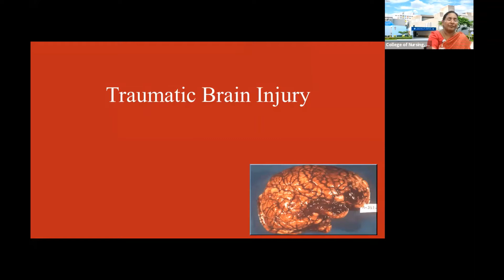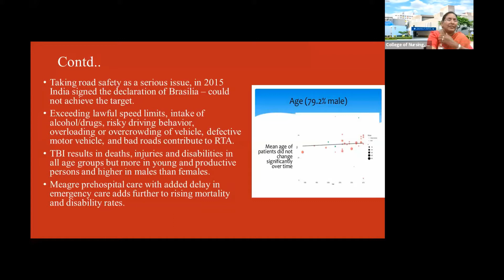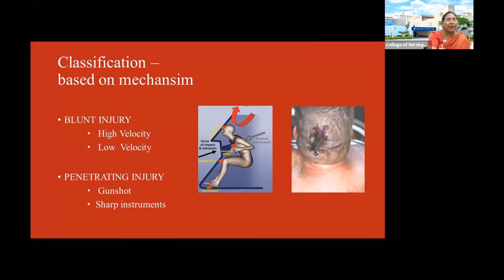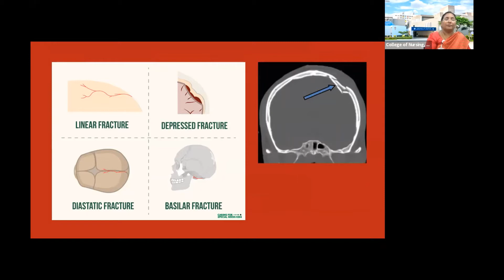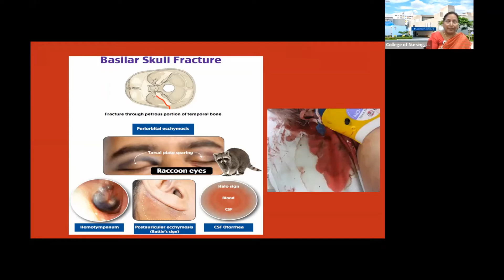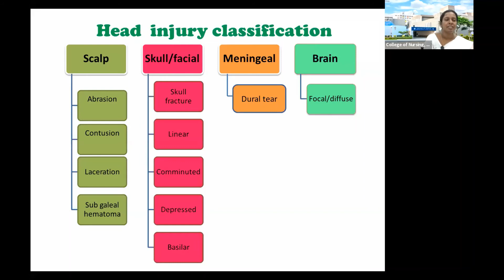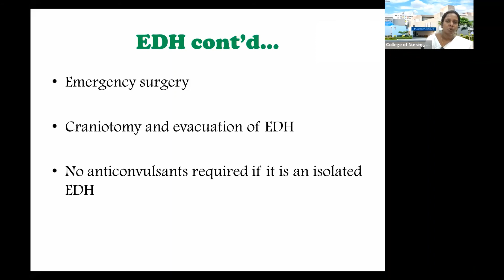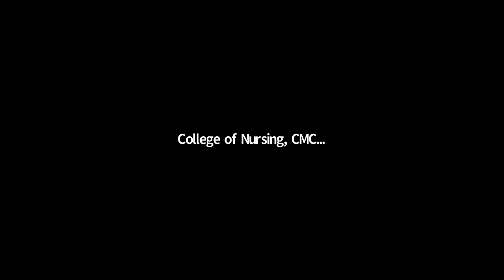Traumatic Brain Injury